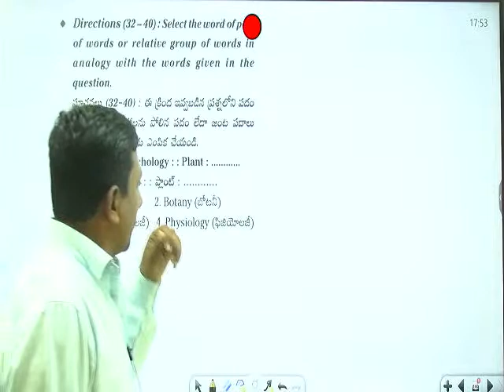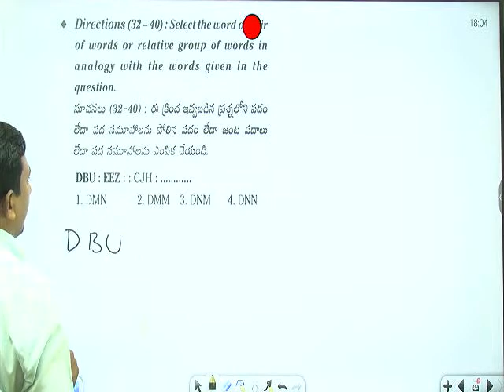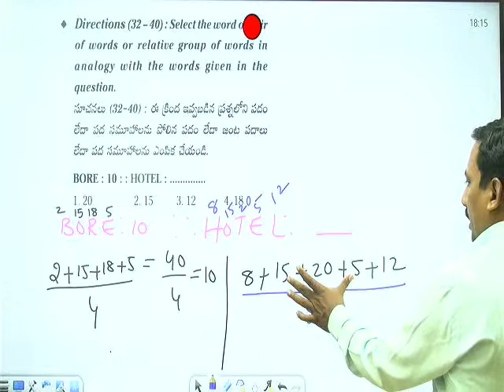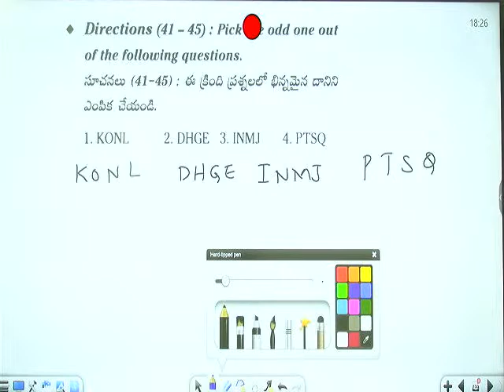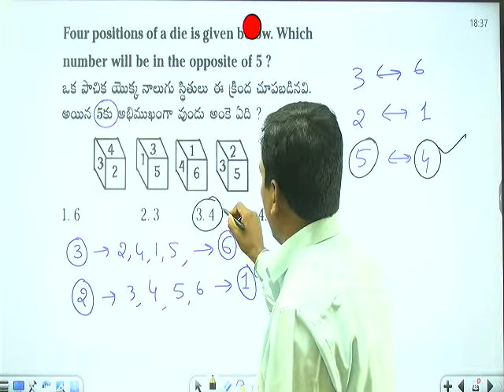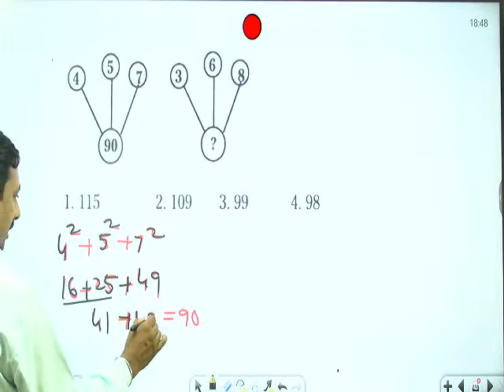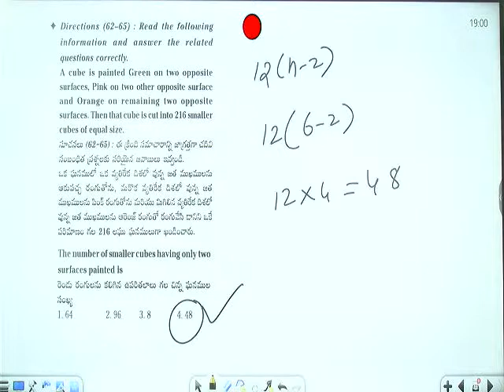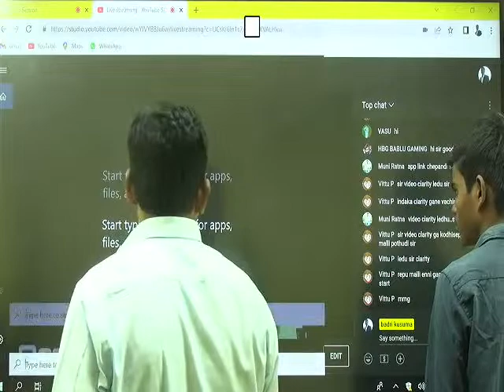TSLPRB//SI & PC @@ REASONING //MENTAL ABILITY important models //questions 2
Description
About channel- Making youtube videos is our passion

I`m not gonna write long description, if you want to know more about my channel then watch my videos. I hope you can find some useful videos for yourself.

You are welcome to suggest us to make different videos to bring smile on your face.